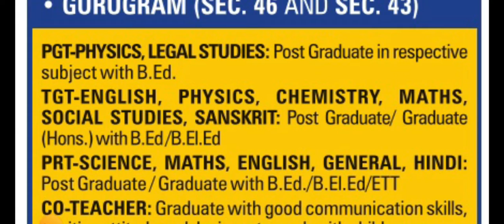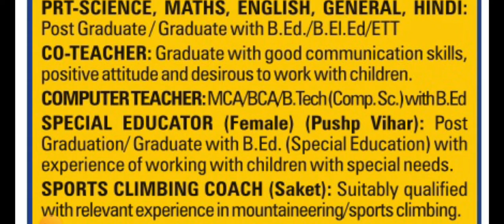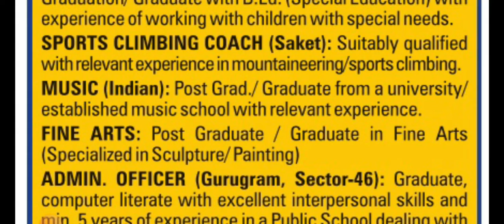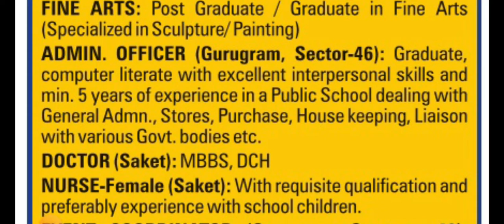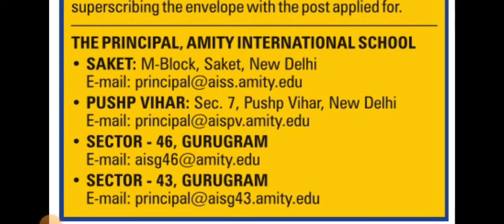PGT/TGT/PRT/CO-TEACHER/COMPUTER TECHER/FINE ART/DOCTOR/NURSE & MANY MORE..NON TEACHING STAFF